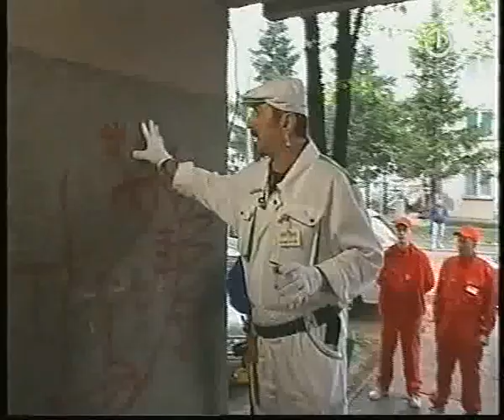vajta & rus - bihac-1.dio (2005.)